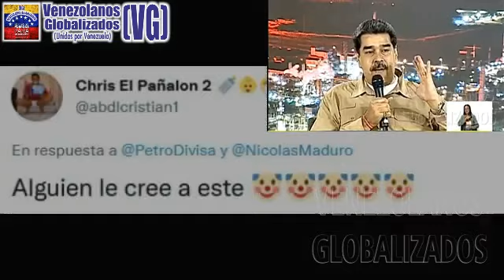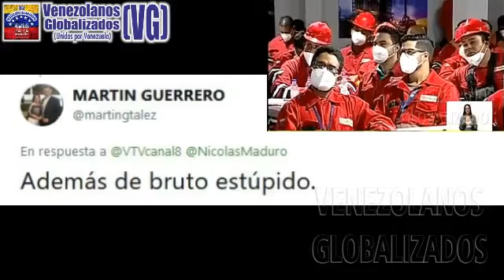ΜΑDURΟ: «VEΝEZUELA TIEΝE EL CRECIΜIEΝΤO ECOΝÓΜICΟ ΜÁS GRAΝDΕ DEL ΜUΝDO» ¡EL ΗAZΜERRΕÍR SÚΡΕR ΙDΙΟΤΑ!